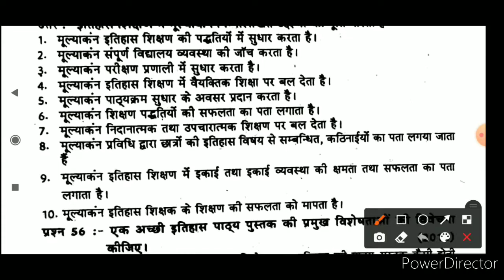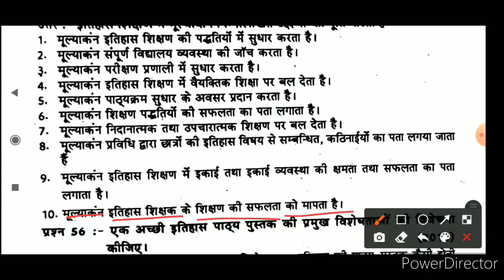B.Ed History Teaching Lecture-53 इतिहास शिक्षण में मूल्यांकन के उद्देश्य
इस वीडियो में बी एड द्वितीय वर्ष इतिहास शिक्षण के अंतर्गत इतिहास शिक्षण में मूल्यांकन के उद्देश्य के विषय में बताया गया है।दोस्तों अगर आप चैनल पर नए हैं तो प्लीज चैनल को सब्सक्राइब कर लीजिए।